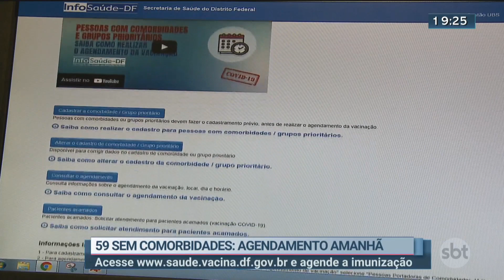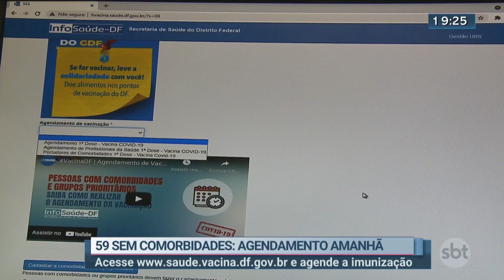Começa agendamento de vacinas para quem tem 59 anos | Jornal SBT Brasília 03/06/2021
Secretaria de Saúde antecipou período de marcação.